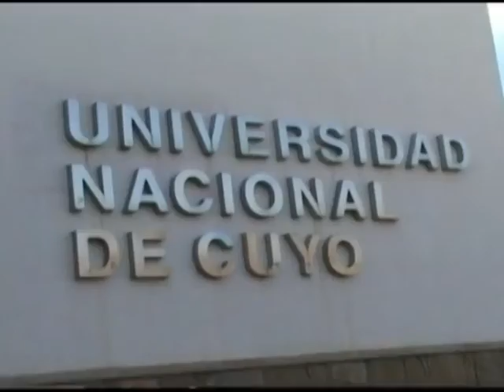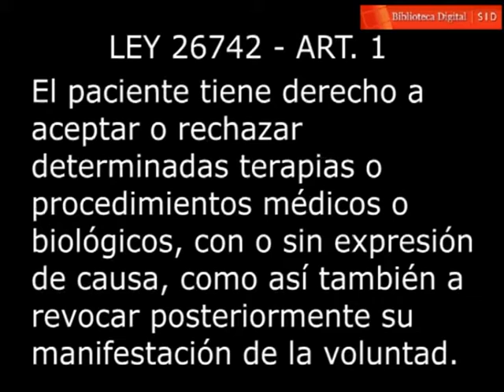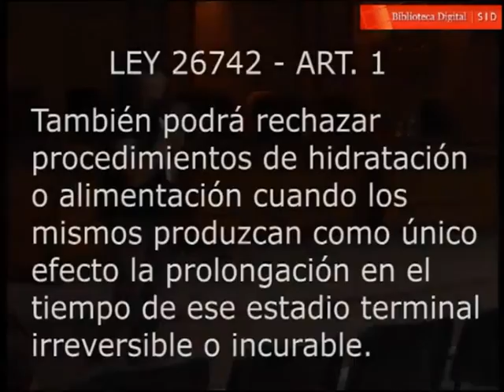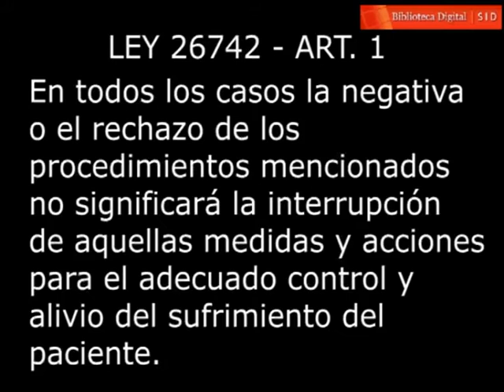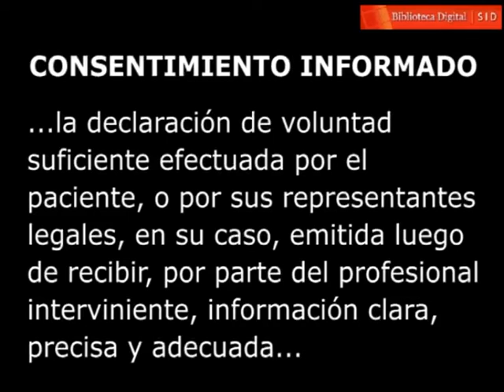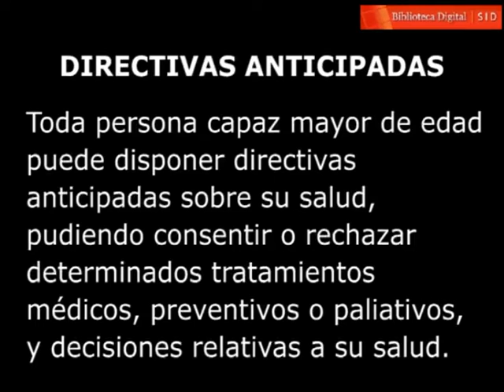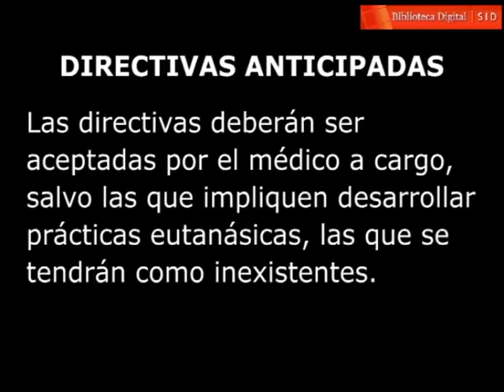Dra. Nancy Celayez: Fin de la existencia de la persona humana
La Dra. Nancy Celayez expone sobre la ley 26472 de muerte digna, la cual establece los derechos del paciente con los profesionales e instituciones de la salud. Coloca al paciente como sujeto de derecho, reconociendo la autonomía de la voluntad, de la cual se derivan los principios de consentimiento informado, las directivas anticipadas y los cuidados paliativos. También explica la ley 24193 que regula la donación de órganos.